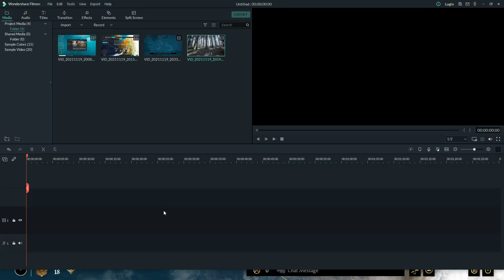The Mongol Empire Blockade at Lumen Shan 1268 AGE OF EMPIRES 4 Single Player Campaign